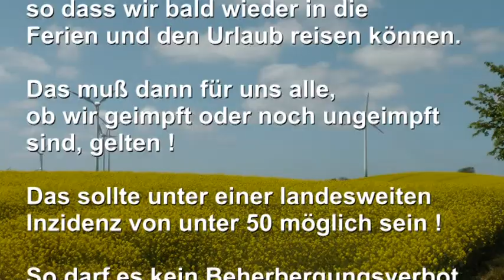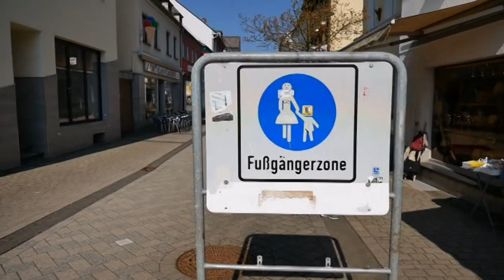CORONA - Deutschland öffnet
Der zweite Teil der Serie mit TIPPS für die Zeit nach CORONA.
Kamera: Wolfgang Rossmann, DOKUfilmer, Langenfeld im Rheinland.
W.Rossmann besitzt die Verwertungsrechte an der im Film zu hörenden Musik !